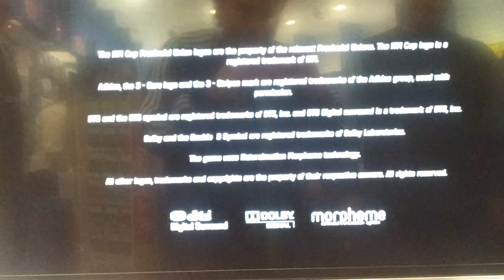Rugby Challenge 2 Title Screen